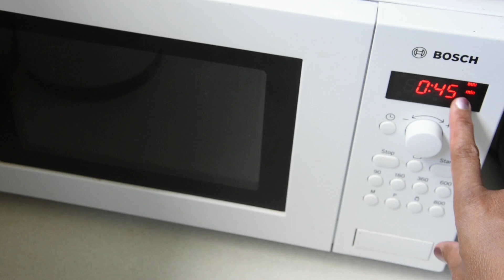Homemade Fondant for Cake in Tamil / கேக் ஃபாண்டண்ட் - 3 பொருட்கள் மட்டுமே போதும் - Basic Fondant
Basic Homemade Fondant for cake decoration .